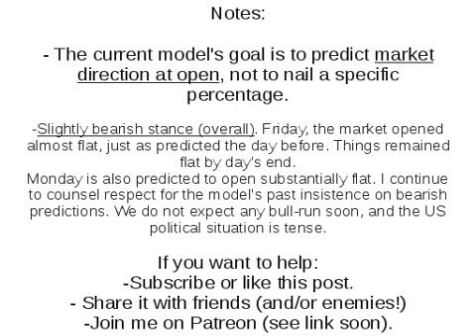stock market prediction - QQQ on 08/21/17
Another flat open on Monday morning; bearish outlook is still holding overall.

Note: score tally is strictly for up/down predictions. It ignores flat predictions, even though they are proving mostly successful.